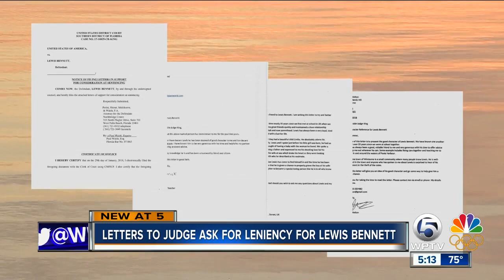Lewis Bennett's family and friends write letters to judge asking for leniency in upcoming sentencing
Can letters from and friends influence a judge? In exactly two weeks the husband of a the missing Delray Beach woman lost at sea will learn whether he will spend the majority of his daughter's childhood in jail.